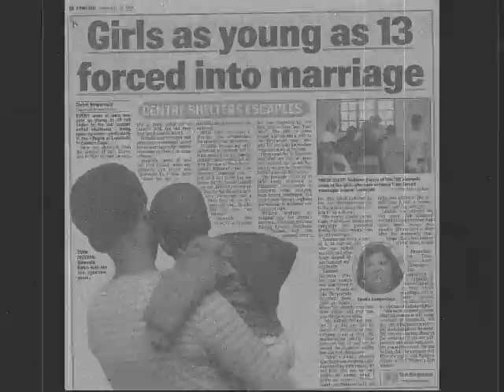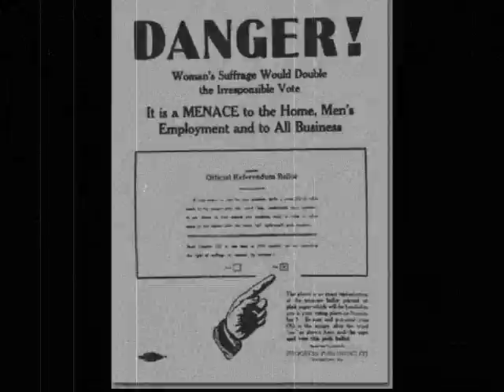Marry Him - Acoustic - Version One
John Jauch is a singer/songwriter from Chicago. He is currently working with Producer, Scott Fritz, at Stranded on a Planet studio on his first solo album under the band name "The Hawthorne Effect".
Album is set to be released in early 2011.